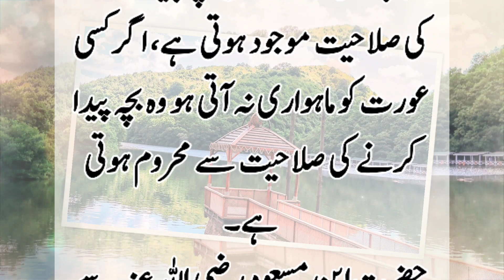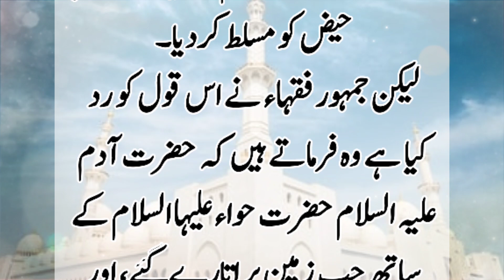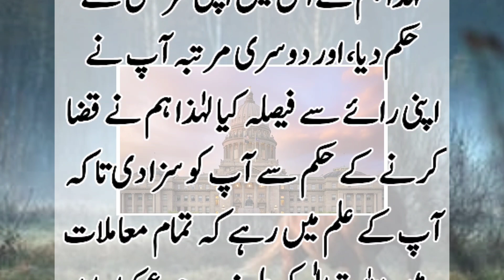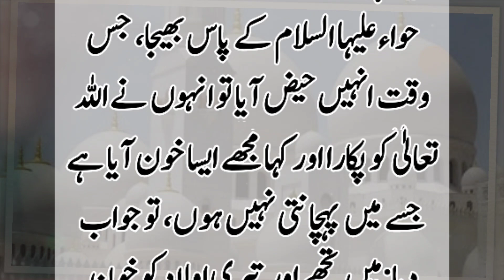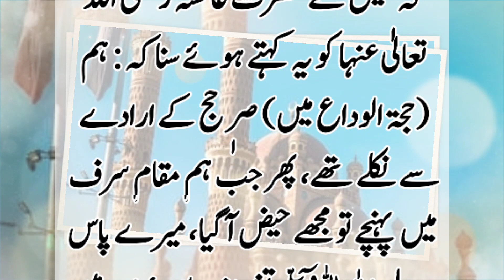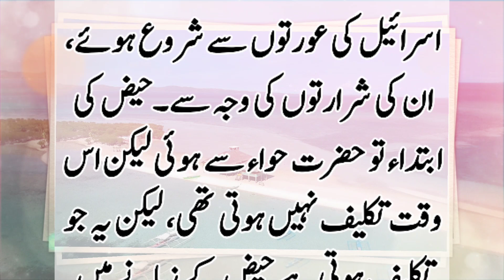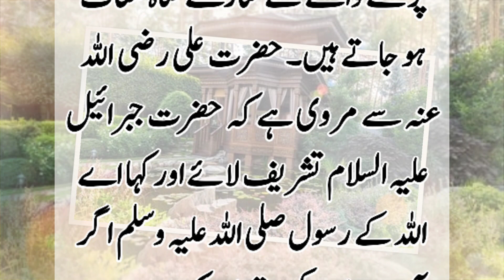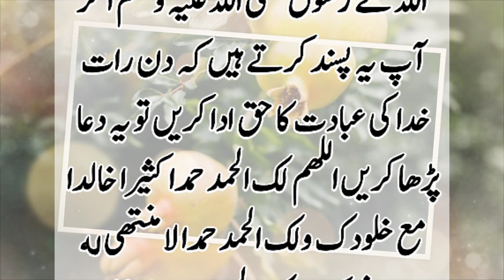Aurtoon ko haiz kyoun Aata hai | Hadees e Nabvi saw | Orhan Voice